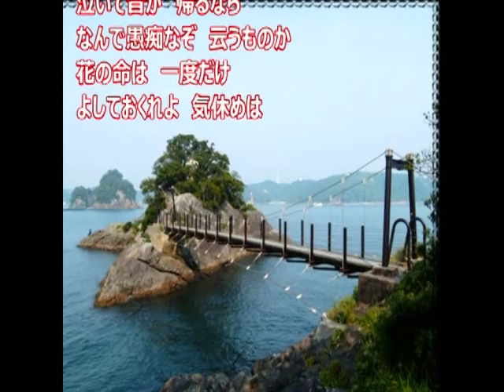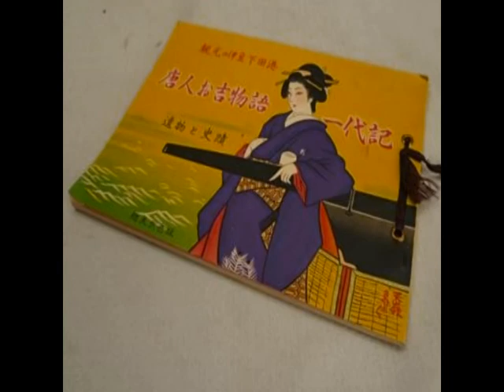一人楽・お吉物語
アコーヂオン伴奏